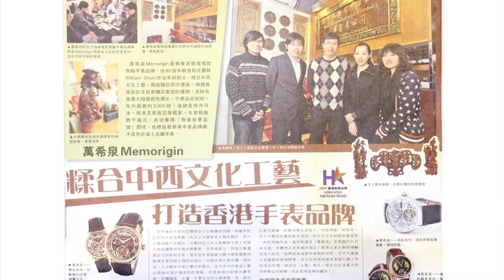2011 香港新星品牌 Hong Kong Emerging Brand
2011 香港名牌選舉暨香港服務名牌選舉 Hong Kong Top Brand Awards & Hong Kong Top Service Brand Awards